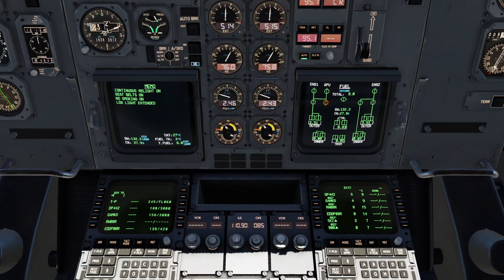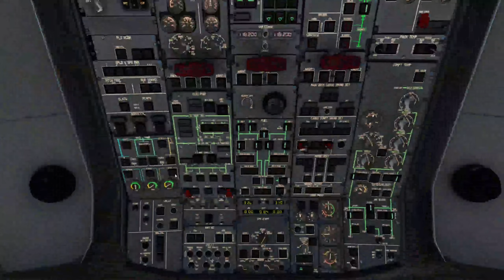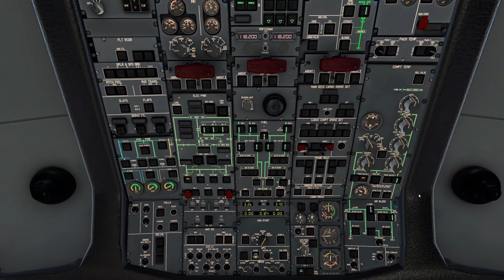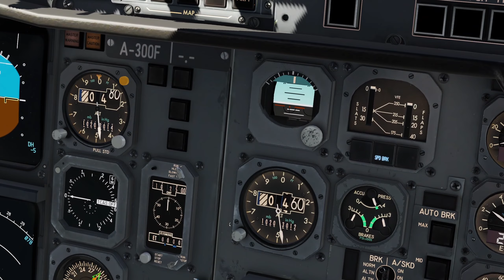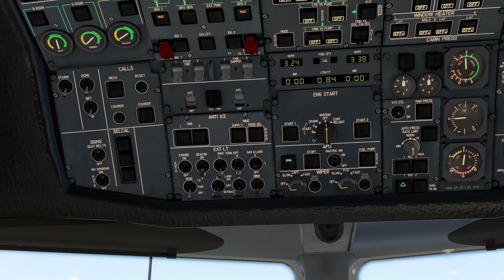Jornada Carga Pesada - T5E1 - Luxemburgo para Leipzig/Halle - Parte 2